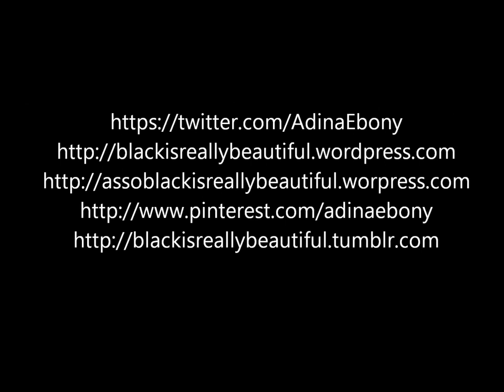N'oubliez jamais... L'esclavage, crime contre l'humanité